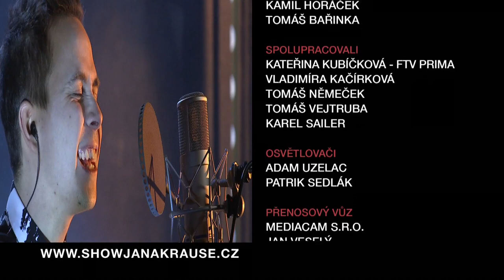3. Radek Kašpárek - Show Jana Krause 30. 3. 2016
Hosté: Herečka Lucie Polišenská, olympionik, nejlepší český badmintonista Petr Koukal a šéfkuchař a spolumajitel restaurace Field Radek Kašpárek.

SledujSJK! na PrimaTV